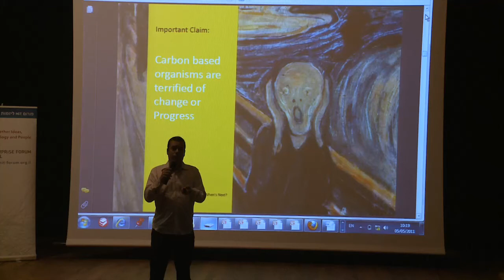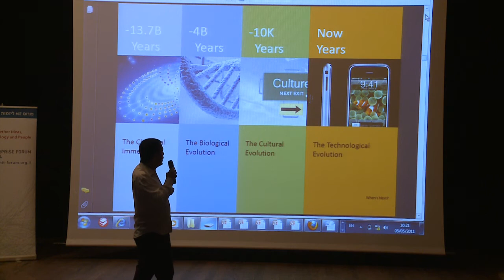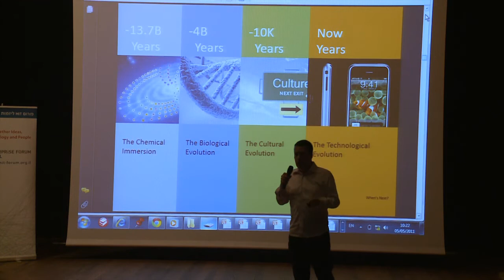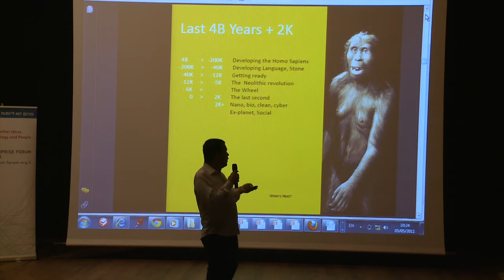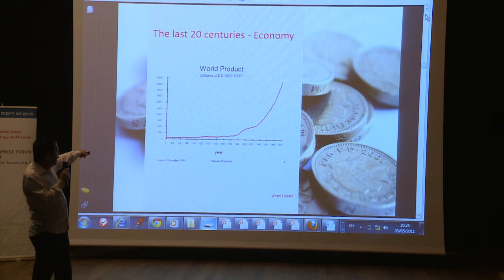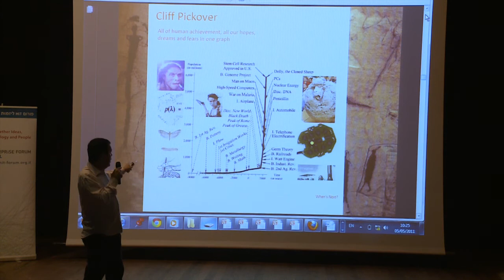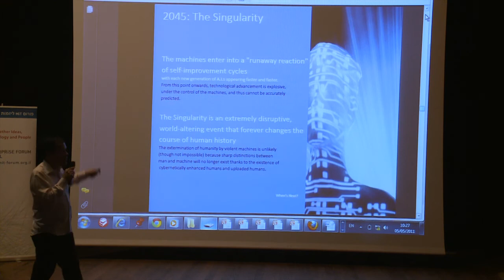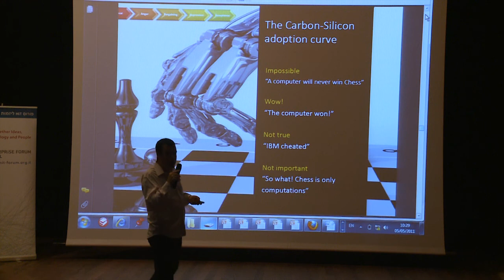ינקי מרגלית- אבולוציה, טכנולוגיה וסינגולריות חלק 2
ינקי מרגלית היזם המייסד של חברת אלדין ושל מיזמים חברתיים, מדבר על אבולוציה, טכנולוגיה וסינגולריות, מתוך כנס בחזרה לעתיד פורום אם-אי-טי מאי 2011
Yanki Margalit, Founder and former CEO Aladin & social entrepreneur, lecture about evolution technology and singularity, At MIT Enterprise Forum Israel, Back to The Future event 2011